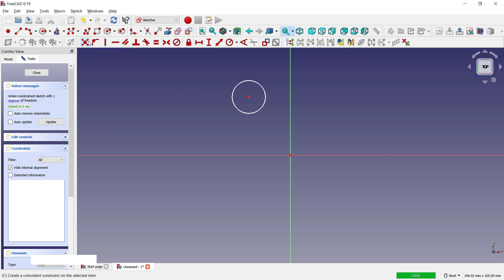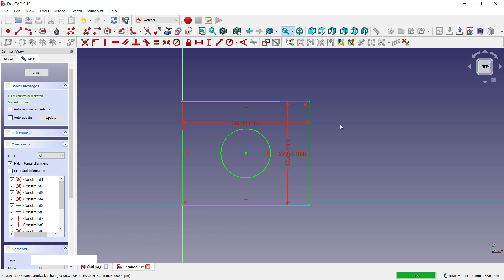FreeCAD How To Center An Object Tutorial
Learn freecad basic tutorial how to center an object with symetric constrain